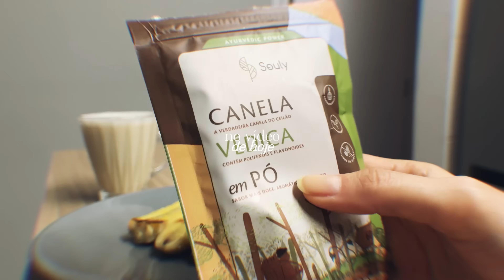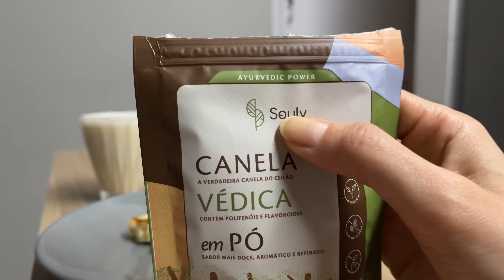vlog | COMEMORANDO OS 100k, ROTINA DIA A DIA, TREINO E ALIMENTAÇÃO, BASTIDORES DO MEU TRABALHO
Oi gente 💜
Celebrei 100 mil seguidores no instagram essa semana 🎉✨
e para mim, isso vai além de números.. é a concretização do meu trabalho e de um sonho que por muito tempo pareceu distante. OBRIGADA! sou muito grata por ter vocês comigo!